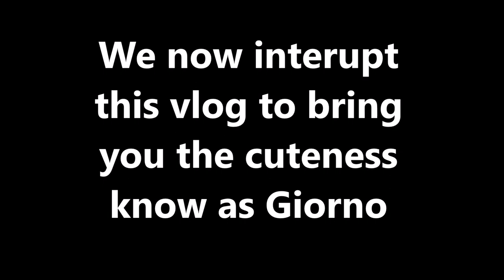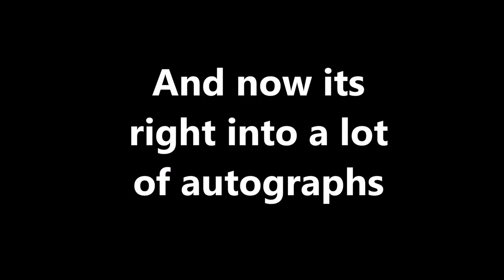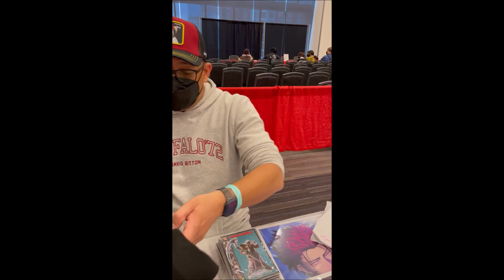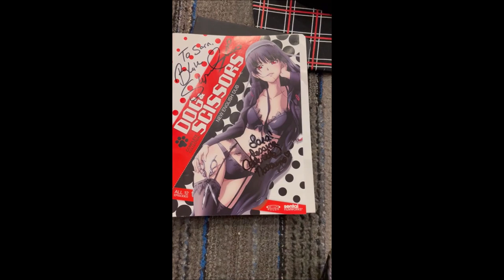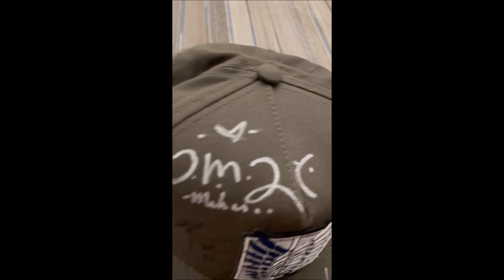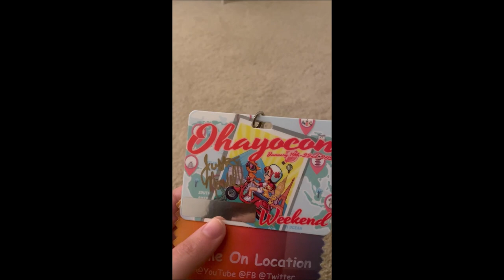Vlog 26: Ohayocon 2023